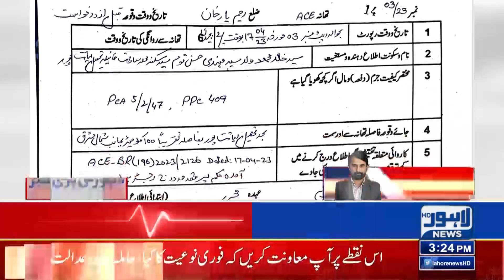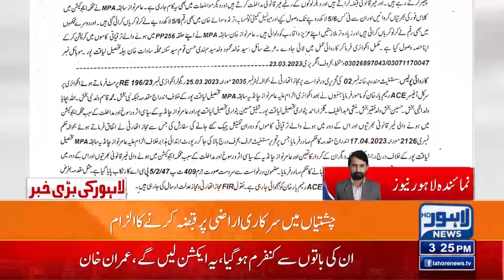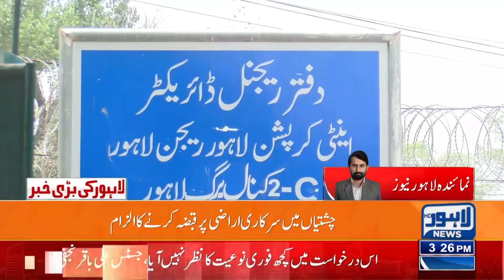Loss Of Crores! | Lahore News HD